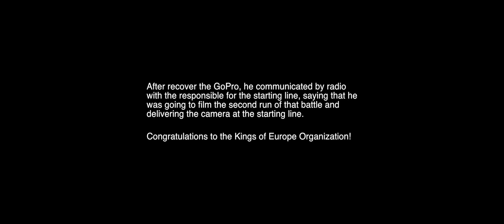GoPro falls of the Francesco Conti BMW E92 during King of Europe 2014 Valencia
The moment our GoPro fell during a run in the King of Europe

OUR CARS:
BMW E36 325i M50B25
Nissan 200sx s13 CA18DET